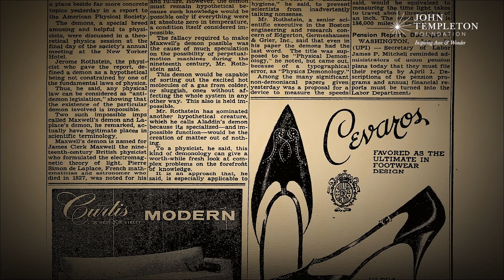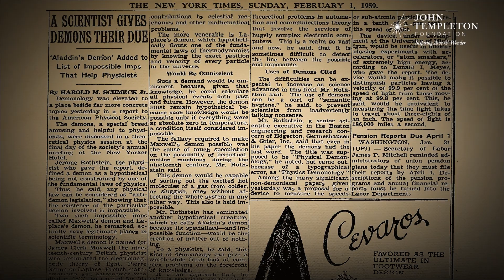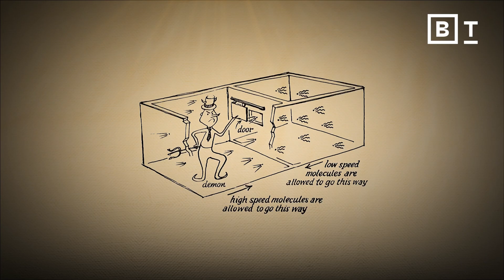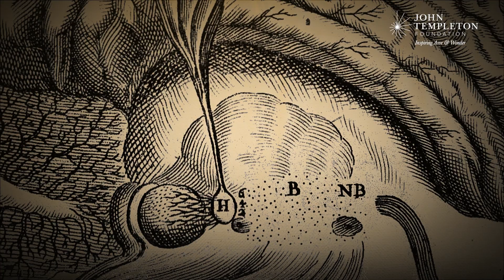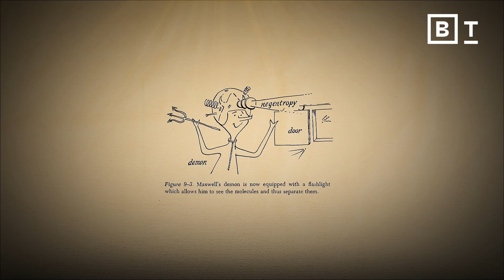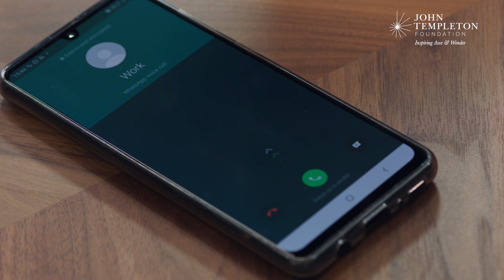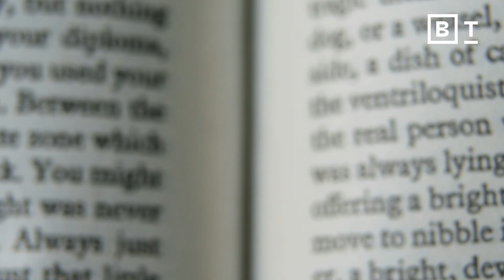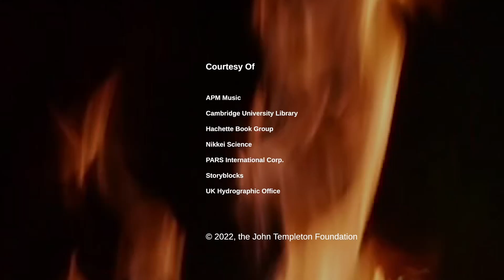The 3 ‘demons’ that haunted legendary scientists | Jimena Canales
Darwin, Descartes, and Maxwell all believed in these science ‘demons.’

One might be surprised to discover scientists talking about demons. But these are not the demons you might imagine from religion or popular culture.

Instead, "demons" are anthropomorphized thought experiments that challenge some idea or theory. Descartes' demon, for example, describes the challenge of discerning whether our perceptual experiences are real or entirely fictitious.

Perhaps the most famous is Maxwell's demon, which poses an intellectual challenge to the laws of thermodynamics.